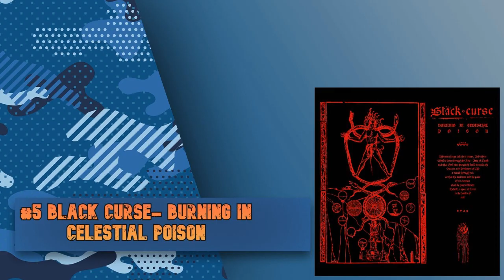Top 5 Albums of the Week Nov 10th-16th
Brace yourselves, metalheads! 🤘 In this explosive video, we dive deep into the Top 5 Albums of the Week (Nov 10th-16th) that are shaking the very foundations of the metal universe! From the crushing riffs of black metal to the relentless energy of thrash metal, we’ve got something to satisfy every headbanger. Unleash your inner beast as we explore the spine-tingling sounds of death/thrash metal and the adrenaline-fueled chaos of black/speed metal!🔥 Whether you’re looking for new anthems or nitro-powered bangers to add to your playlist, this week’s lineup will blow your mind! ✨